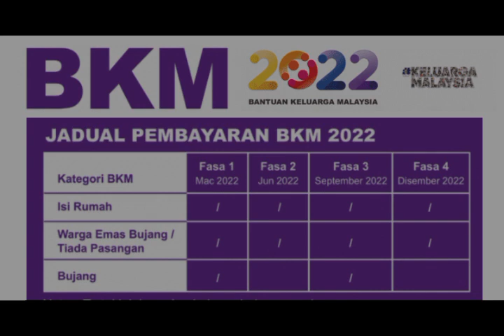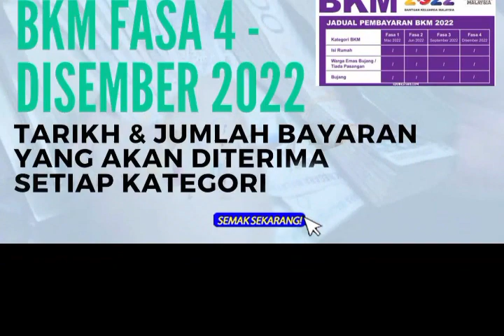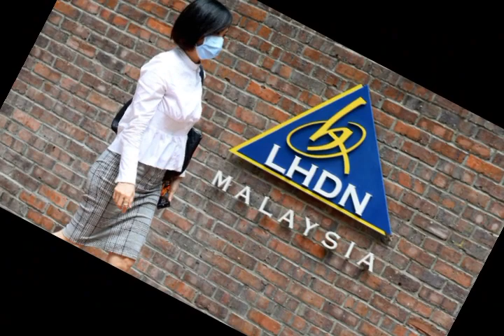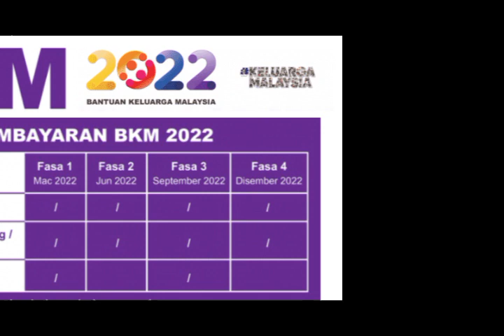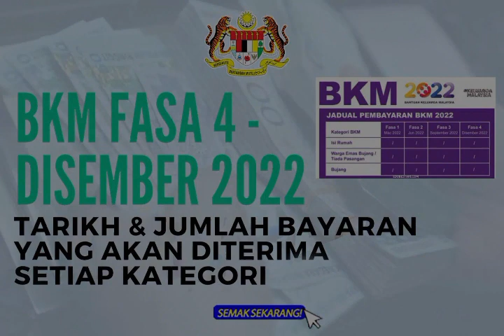BANTUAN TAMBAHAN RM2000 MINGGU INI?